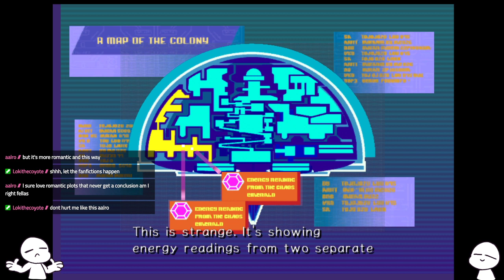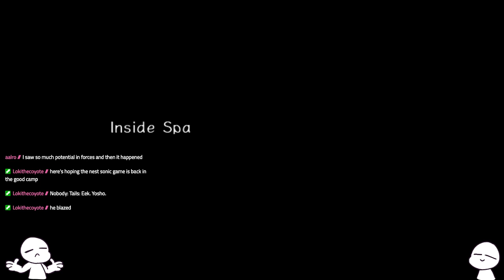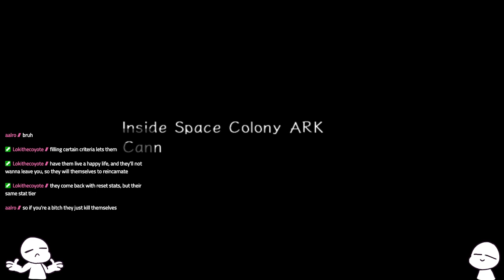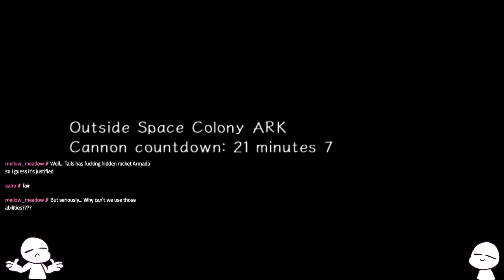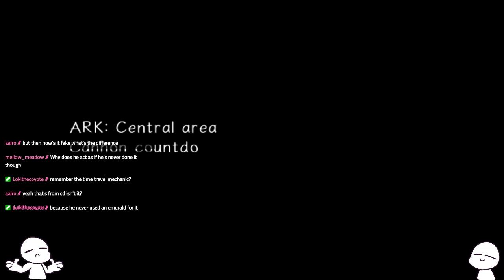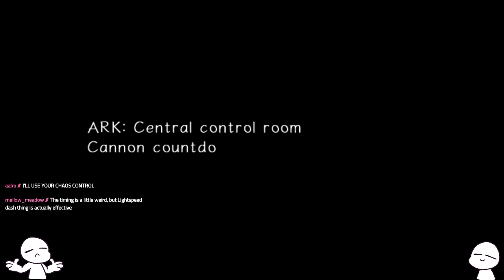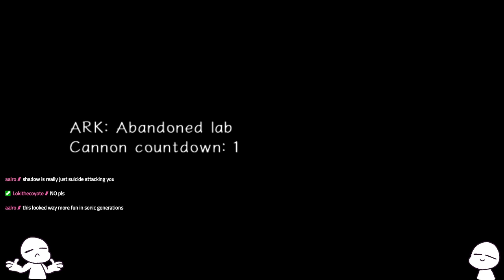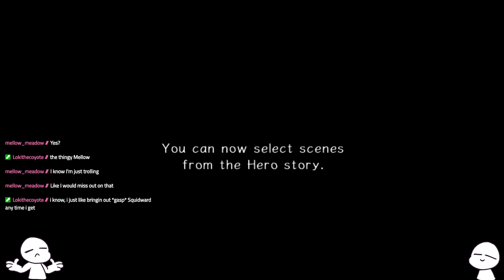Sonic Adventure 2 Battle (Full Stream Pt 2)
MOOOOOOOOOOOOOOON